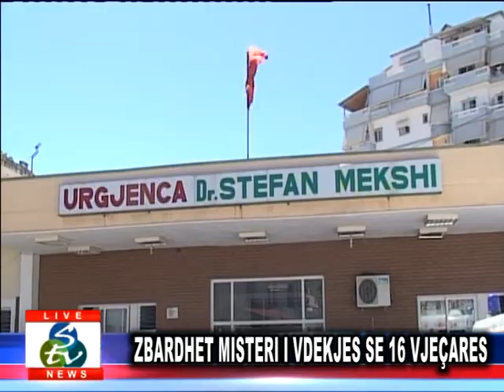LAJMET DATA 10 SHKURT 2015.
Like please :) Thanks for wat.